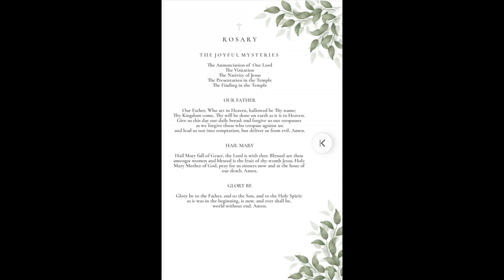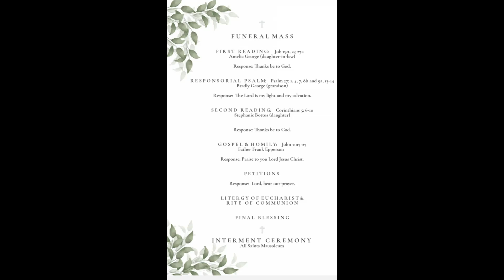Celebration of Frank Perry George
Video presentation from the celebration of life of Frank Perry George

Original Video created and shown by Bradley George